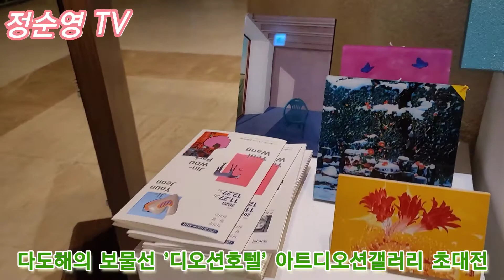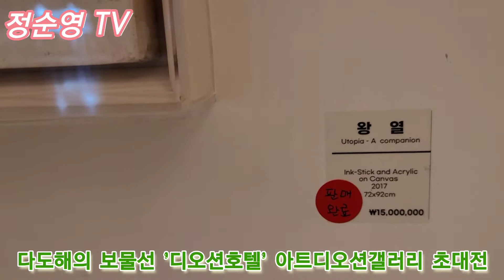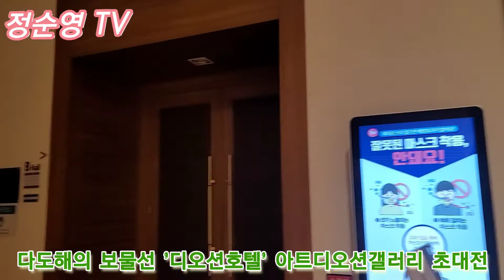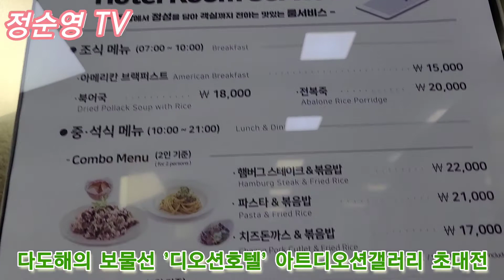여수 디오션호텔 아트디오션갤러리 작품 감상했어요. 박진우작가,왕열작가,전지연작가 2021년 1월 14일